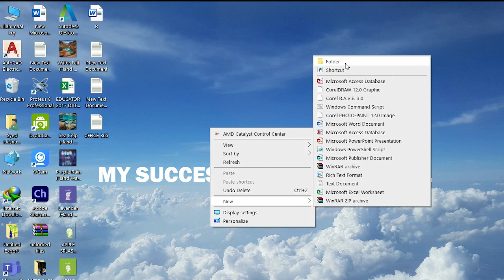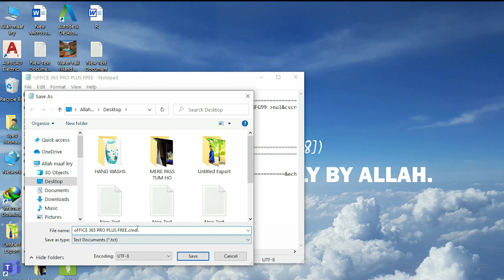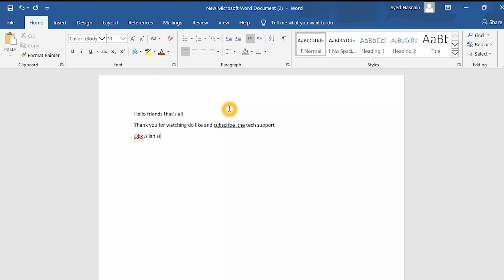Free Download & Activation of Microsoft office 365 pro plus 2020 I Tech support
Tech Support
Presents:
Free Download & Activation of Microsoft  office 365 pro plus 2020